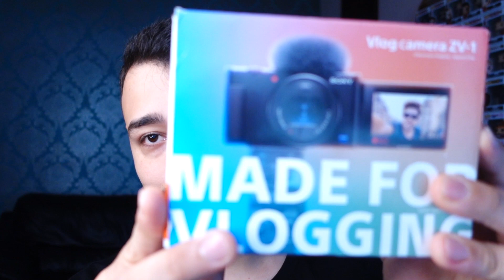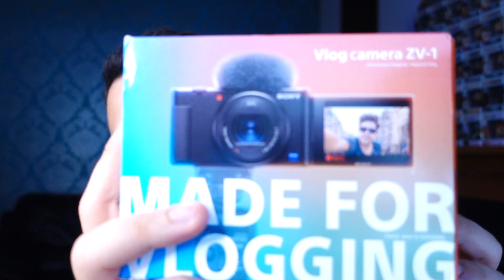SONY ZV-1 A NOVA CÂMERA PARA CRIADORES DE CONTEÚDO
Deixando a minha opinião de camera com preço bom e ótima qualidade, sonyzv1 simplesmente maravilhosa o amor da minha vida.